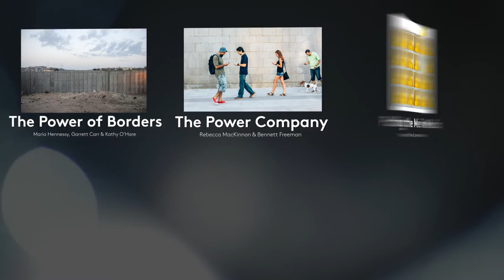GIAF 2017 Art Performances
Discover GIAF17's largest ever theatre programme